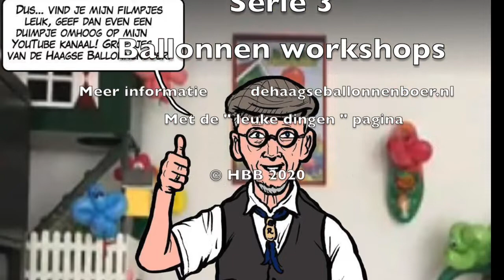Serie 3 - Ballonfiguren maken | Haagse ballonnenboer workshops (153ste) One balloon figures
Voor diegene die pas zijn begonnen met het maken van ballonfiguren en ook wat inspiratie willen opdoen, hier de eerste serie van 1 ballons figuurtjes. Omdat er toch wel vraag naar was en niet iedereen al mijn 1 ballons figuurtjes kan vinden op mijn YouTube kanaal, heb ik ze bij elkaar gezet. Net zoals op TV bij Blow Up, jij kan het ook !!

Dus in deze 3e serie heb ik 6 ballonfiguren voor jullie op een rij gezet.

 En ook omdat het toch voor velen nog wat moeilijker is om de gevorderde ballonnen workshops mee te doen is dit een mooie oploop naar meer.

Vind je de video leuk van de laatste ballonserie dan zou een DUIMPJE erg graag ontvangen worden. Het helpt weer mee om het kanaal meer in de schijnwerpers te krijgen. En mocht je een vraag hebben, dan mag je die onder de video stellen bij de reacties en dan help ik je zo snel mogelijk. Want het moet altijd ontspannend blijven met ballonnen, dus ook de problemen moeten opgelost worden.

Heb je ballonnen of een ballonpomp nodig of misschien wil je wel een compleet workshop pakket, dan kun je dat allemaal vinden op de webshop van ballonnen-hondje. Kijk daar maar eens rustig rond en heb je een vraag dan helpen ze je graag verder.

Mocht je zelf nu ideeën hebben over een ballonworkshop, geef dat even aan de Haagse ballonnenboer door. Ik ga dan kijken of het ook uitvoerbaar is om er een workshop van te maken zodat het ook voor iedereen mee te doen is.

De Haagse ballonnenboer doet veel meer als alleen maar workshops geven.
Daar kun je alles vinden wat te maken heeft met ballonshows, karakters, workshops en nog veel meer.

Voor nu wens ik iedereen een hele fijne dag toe en een luchtige groet aan iedereen.

Ballongroet van de Haagse Ballonnenboer.